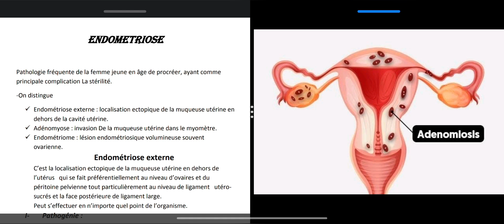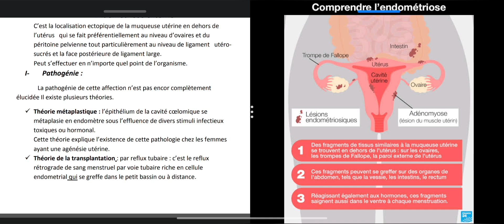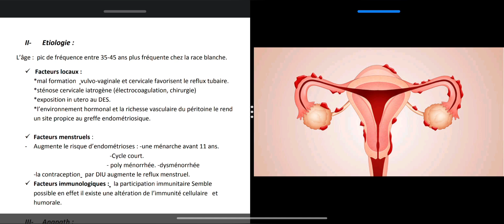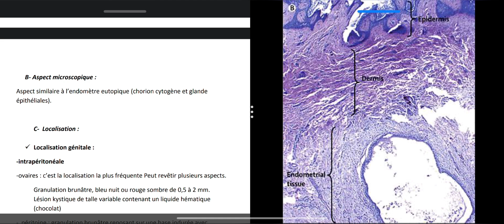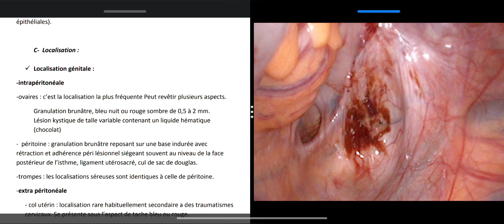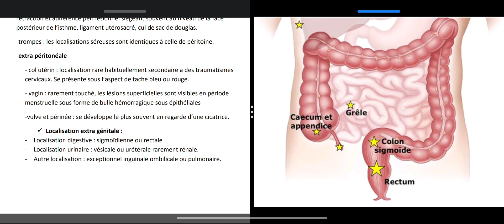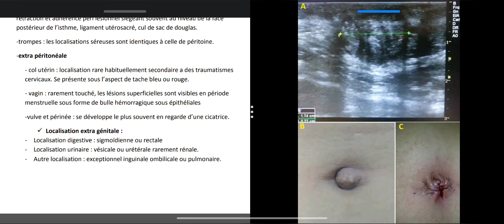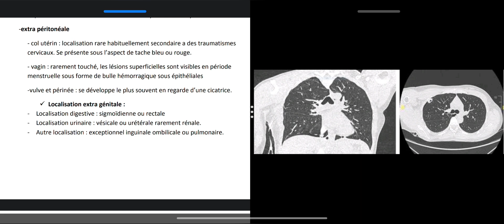Endométriose -partie 01 (Anatomopathologie)